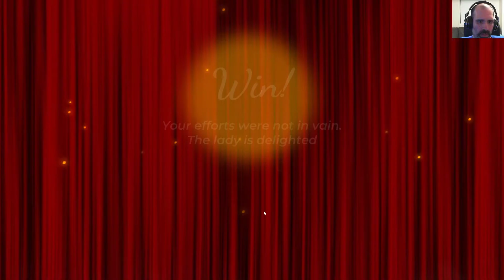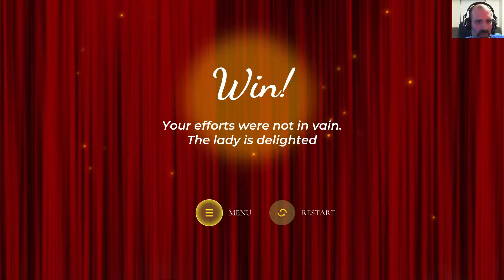Steam Cleaning - Piano Bar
A small selection of songs and no connection between the notes played to the music or hand position results in a poorly matched UX, Theme, and Gameplay.